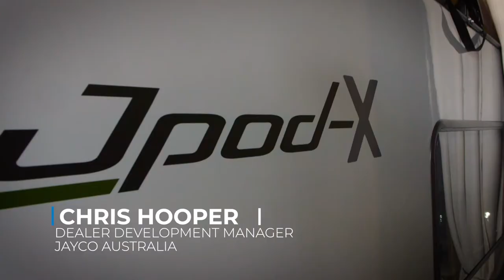Jayco Sydney J-Pod-X camper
Chris Hooper,  Dealer Development Manager at Jayco Australia, walks you through the brand new J-Pod-X camper. If you are looking for a small compact go anywhere camper then this is the one for you. The J-Pod-X will be on display at all upcoming trade shows including the National 4X4 show in Sydney.

KEEP UP TO DATE WITH JAYCO SYDNEY!

You’ll receive hints, tips and the latest news about the Jayco Sydney range direct to your inbox.